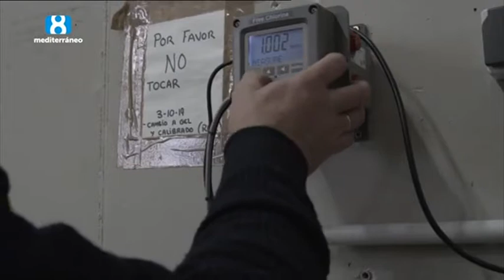8 Meditarráneo se hace eco de la exposición Aspe, hechos de agua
El Museo Histórico alberga la exposición Aspe, hechos de agua, organizada por Global Omnium.